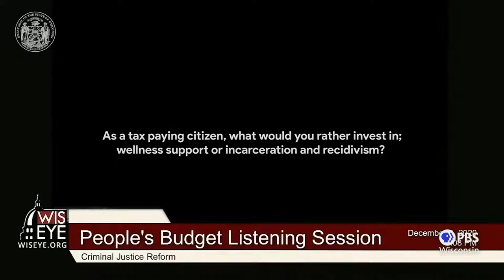2021 State Budget Address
Gov. Tony Evers delivers the statewide biennial budget address Tuesday, Feb. 16 during which he will unveil his full 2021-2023 biennial budget proposal.